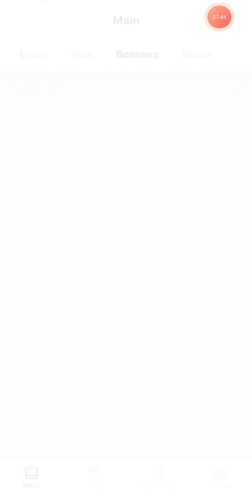🎅 Santa's Factory (Bonus Images)